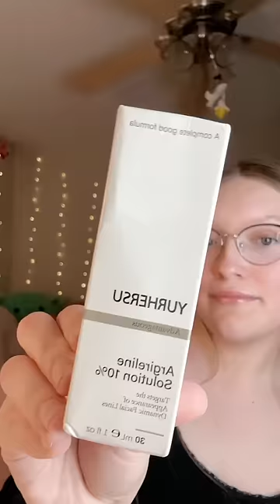VIRAL SKINCARE KNOCKOFFS IN REAL LIFE 😭🤣💀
I cannot handle these lol 😭😭😭